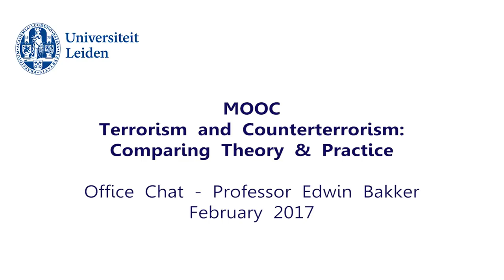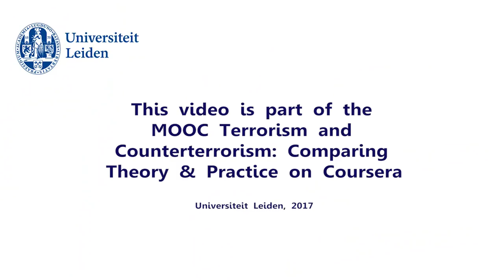MOOC Terrorism and Counterterrorism - Office Chat - February 2017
This video is linked to the massive open online course (MOOC) Terrorism and Counterterrorism: Comparing Theory and Practice that is freely available on Coursera